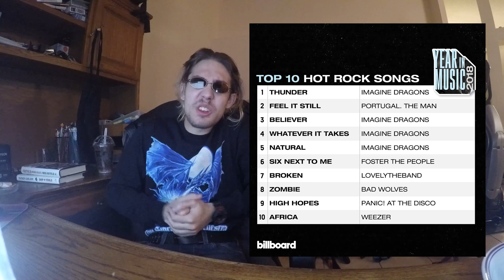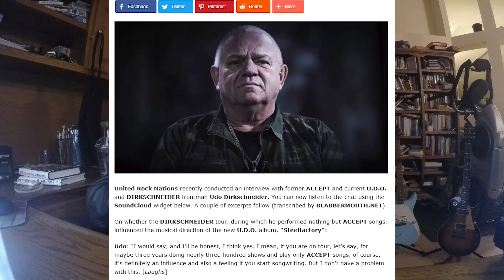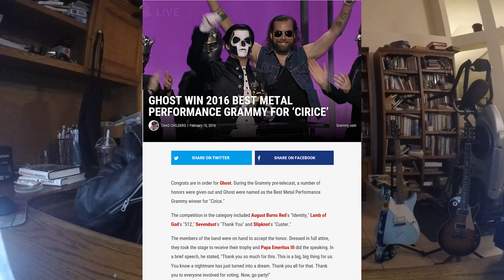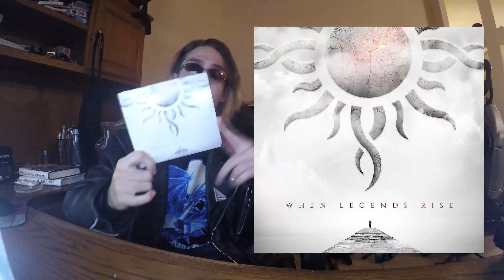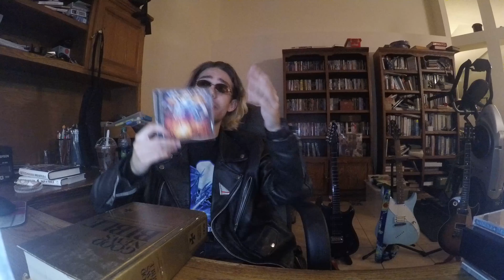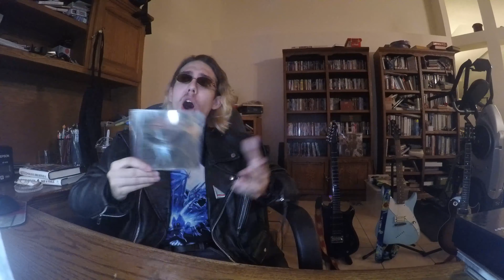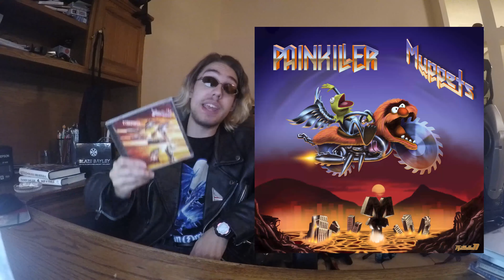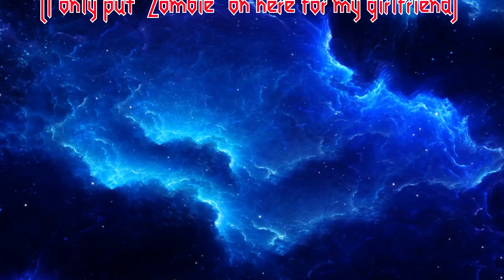Top 10 Hard Rock/Heavy Metal Albums of 2018 - Non Bought Out Cunt Edition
Richard gives his non bought out cunt edition of his picks for Top 10 Hard Rock/Heavy Metal albums of 2018. Listen to these albums or suck cock by choice!

Intro: "By The Numbers" Performed by Metal Church

Outro: "Zombie" Performed by Bad Wolves

Support the Baph!